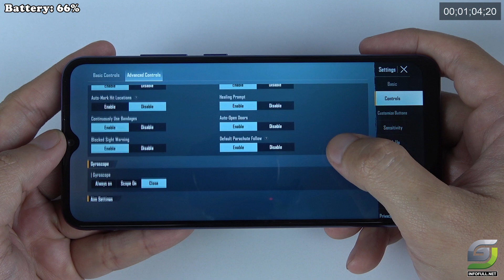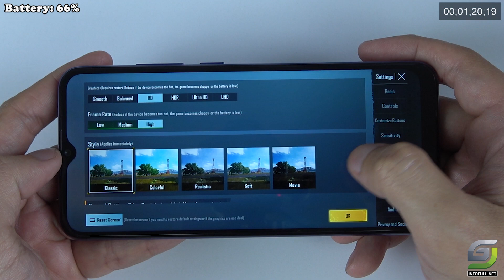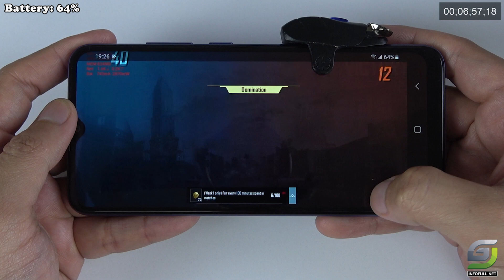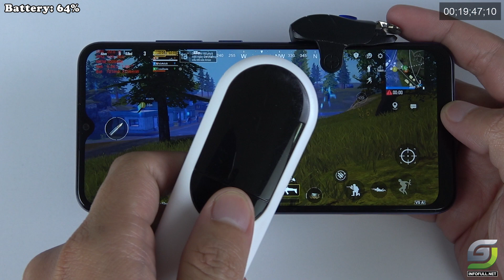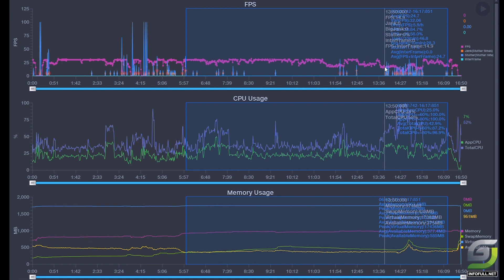Samsung Galaxy A03 test game PUBG Mobile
Samsung A03 Spectification
Display: PLS LCD 6.5" HD+
OS: Android 11
CPU: Unisoc T606
GPU: Mali-G57
RAM: 3 GB
Storage: 32 GB
Battery: 5000 mAh